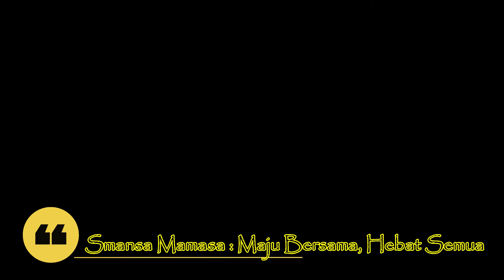Porseni SMA 1 Mamasa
kampung seni smansa mamasa, by. welson
Lomba Fotography Dalam Rangka Porseni Yang Dilaksanakan Oleh OSIS SMA 1 Mamasa